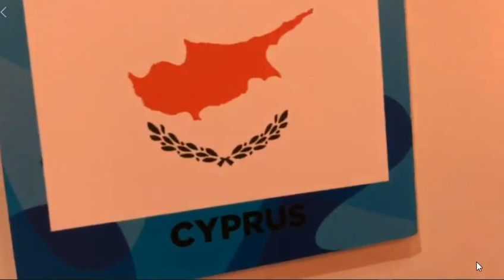Η Ελένη Φουρέιρα backstage λίγο πριν τον μεγάλο τελικό της Eurovision 2018 | AlphaNews